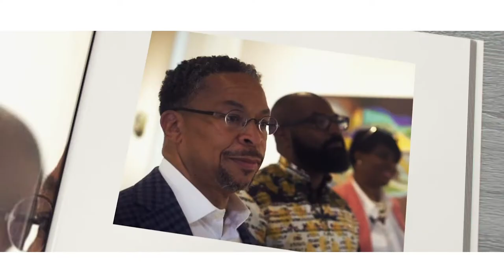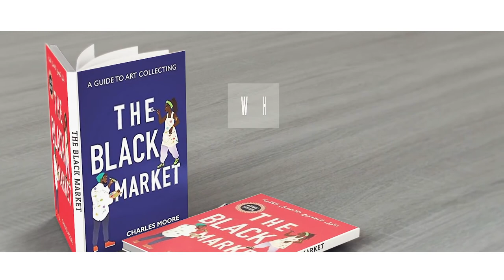The Black Market: Collecting Black Art in the Contemporary Market with author Charles Moore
Jewels Dodson, editor of Gallerie 88, moderates a conversation with Charles Moore, author of The Black Market, and three black art collectors on the experiences and challenges of collecting black art in the contemporary market.